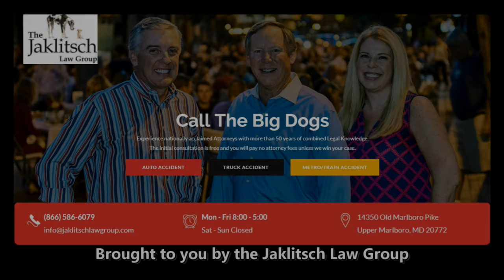TerpTalk Live WVU week Maryland Football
With Bruce Posner and Wayne Viener live from Maryland Stadium on 8/31/2021